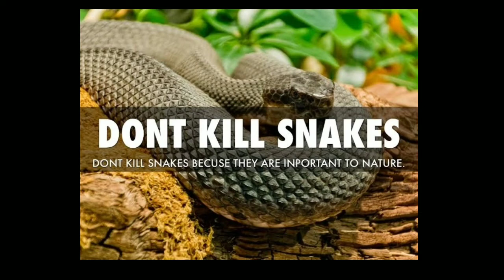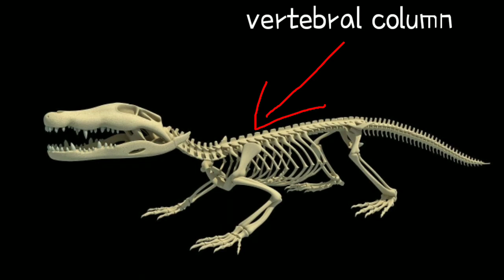All about reptiles (Hindi)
All images and videos sources-

Snake Baby Ring Necked Snake Snake Child Born – baophapluat.club
Coming Out Of Its Shell: Baby Rat Snake Emerges From Its Egg

 This video made for education and knowledge purpose